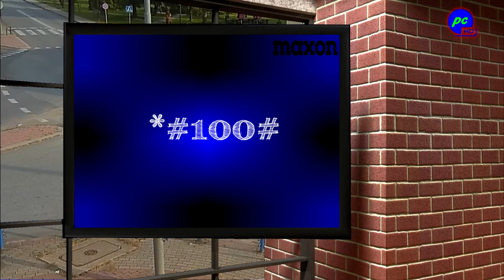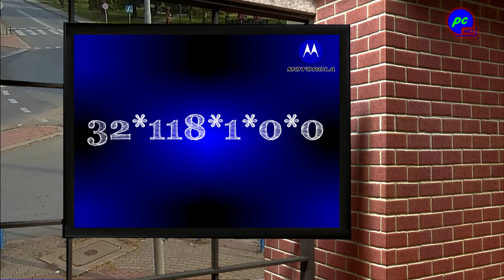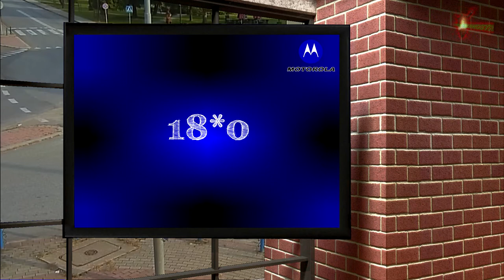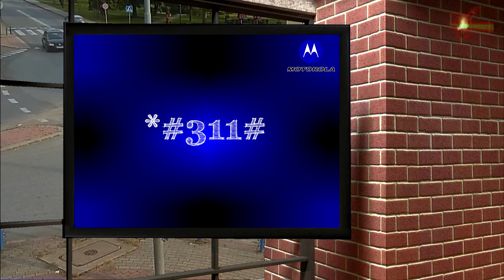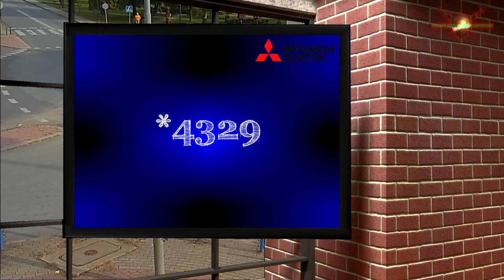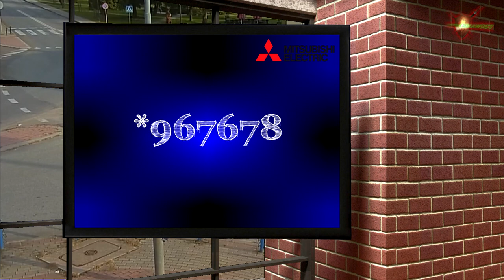Tajne kody serwisowe w smartfonach cz.3 (MAXON, MOTOROLA, PHILIPS, MITSUBISHI) / PC 0004 /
☺ SIEMANKO ☺ W dzisiejszym trzecim ostatnim odcinku serii tajnych kodów  serwisowych w smartfonach polecimy z marką MAXON, MOTOROLA, PHILIPS i MITSUBISHI